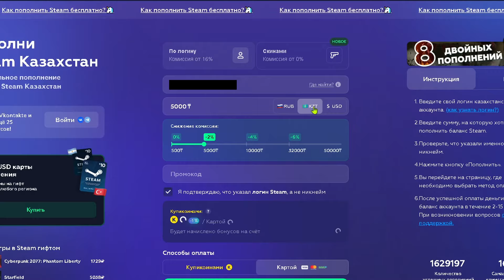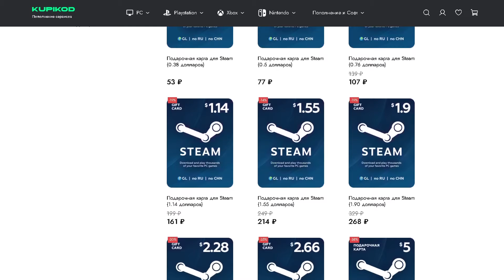КАМПАНИЯ ПО ВЗЯТИЮ РЕЙХСТАГА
Мега кампания по взятию Рейхстага в 1945 году в Hearts of Iron 4, В тылу врага Штурм 2, Call of Duty World at War